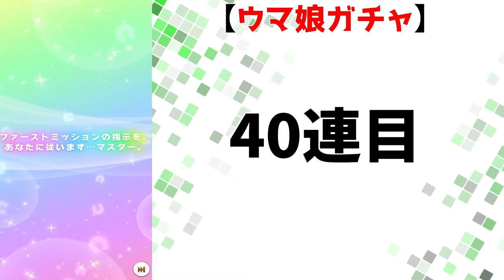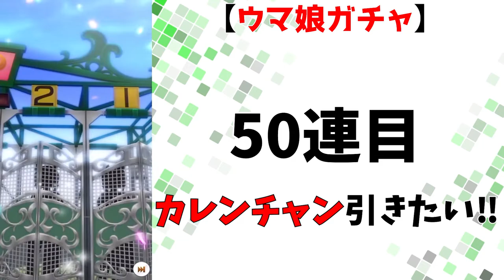【ウマ娘】予想動画的中!!カレンチャン狙ってウマ娘100連!!【育成/ユキノビジン/カレンチャン/SSR/ガチャ】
～今日の一言～
なんでやねん…!!話が違うだろ...!!

遂に待ちに待ったアプリゲーム『ウマ娘プリティダービー』がリリースされました！おめでとうございます！これから大事だと思う情報や攻略情報を毎日アップしていく予定です！一緒に楽しみましょー！

【ディスコード招待リンク】 (阿波狸ひろまるのコミュニティです。最初にここで一週間の生配信スケジュールやお知らせをします。